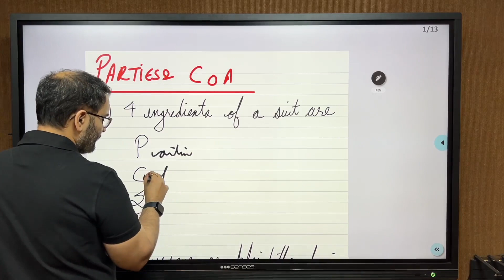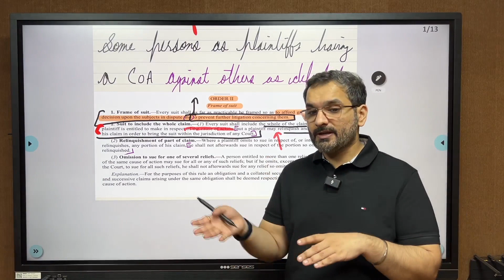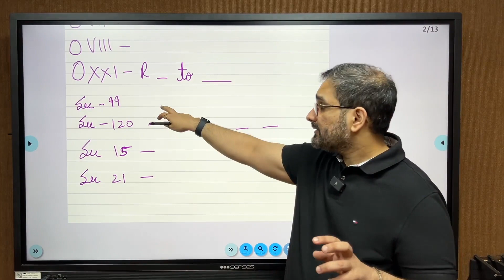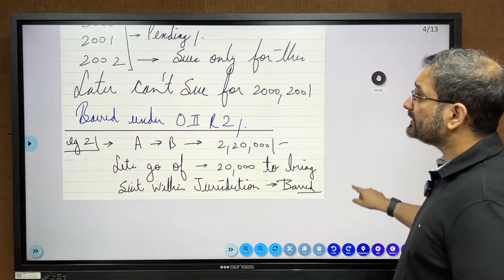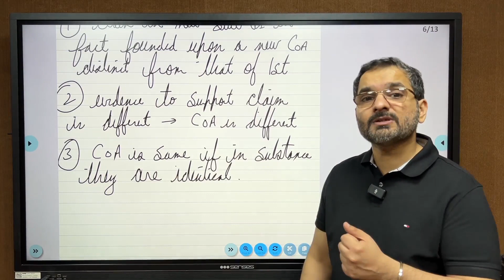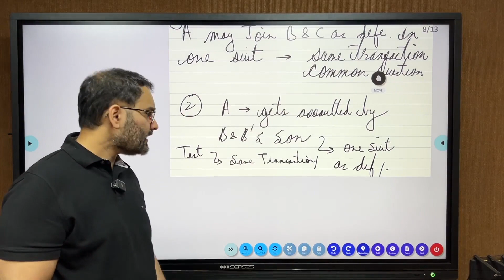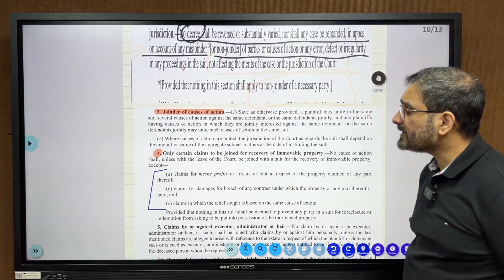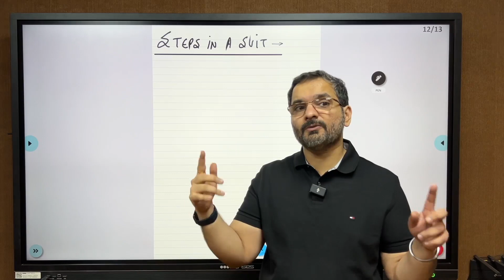CPC 1908 Lecture 9 | Parties And Cause Of Action | Judiciary Preparation LLM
CPC Civil Procedure Code 1908 Lecture series that covers each aspect of CPC for Judiciary Pre and Mains. This is lecture 9 in the series covering Parties And Cause Of Action under CPC.

Online Judiciary Coaching Classes

Courtroom is preparing students to clear the Delhi Judicial Services Examination. These lectures are part of our online coaching program available